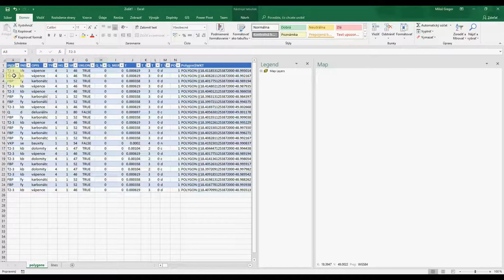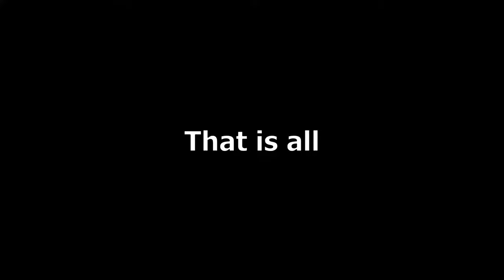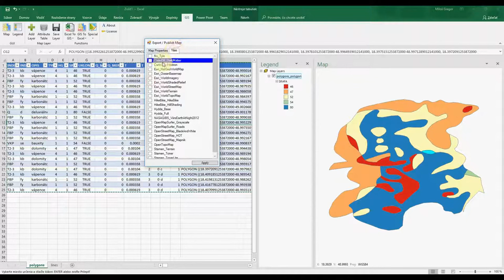GIS.XL 2.0 - WKT to ShapeFile in Excel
Tutorial for GIS.XL. How to create shapefile from geometry in WKT format directly in Excel.